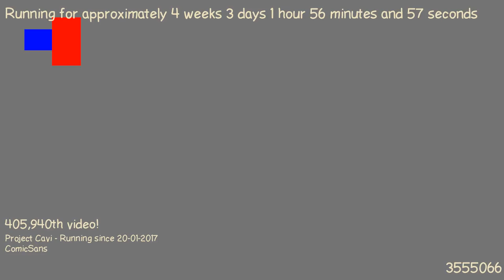1487635265 - Webdriver Cavi - H2